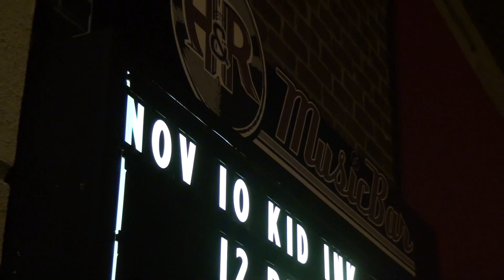Kid Ink Meets Midwest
Bravoartist presents Kid Ink, Bailee Moore, No Limits, and Trey Jack to Columbus, Ohio. Footage taken from the show at A&R Music Bar from November 10th. Filmed, produced, and edited by Copyright Mel Prax.